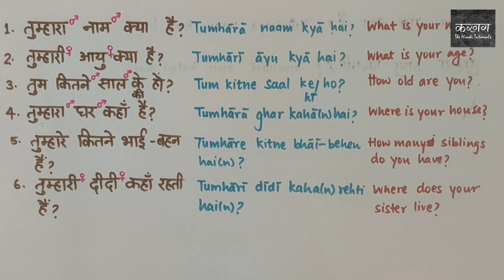The Hindi Tutorials 44 (English) - Family II and Possessive - Tumhara